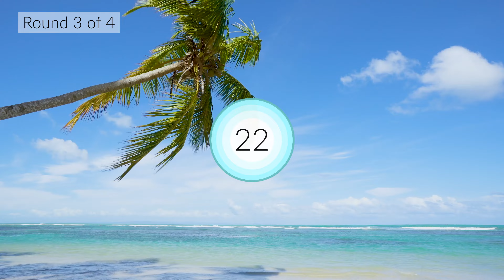WIM HOF Guided Breathing Meditation - 50 Breaths 4 Rounds Slow Pace | Up to 2:30min